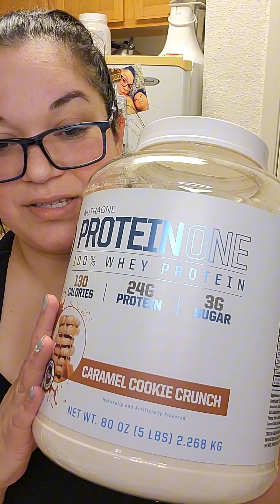Pushing through the workout/What I eat in a day on WW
Hey yall, I hope everyone had a great weekend! it is almost the end of the month.  You guys today was just not my day,  I had a lot of pain in my hip and my ankle, but I pushed through my workout. I did adjust what I had planned on doing in my workout to accommodate myself.
     Was my workout perfect, not even close, but I tried and gave it my best. That is all that matters. One thing that this challenge has taught me is to take accountability and to make time for myself regardless of what happens throughout the day.
Thank you so much for following along in my journey! Your support means a lot! I will see yall in the next video.